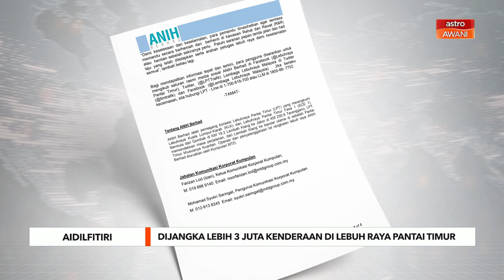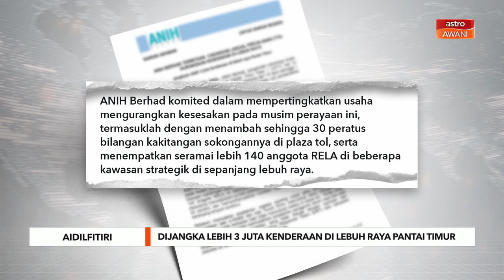Lebih 3 juta kenderaan di lebuh raya Pantai Timur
Pengendali Lebuhraya Kuala Lumpur-Karak dan Lebuhraya Pantai Timur Fasa 1 (LPT1), ANIH Berhad menjangkakan lebih 3 juta kenderaan sempena musim perayaan Aidilfitri tidak lama lagi.